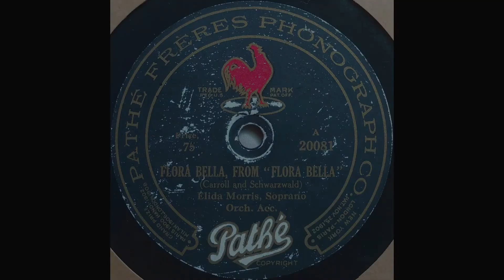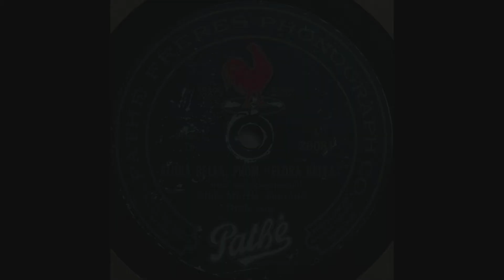Flora Bella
Sung by Elida Morris. Transferred from a vertical-cut Pathé, no. 20081-A.